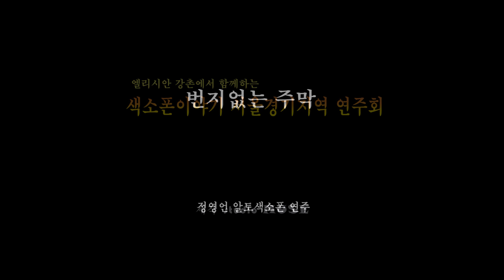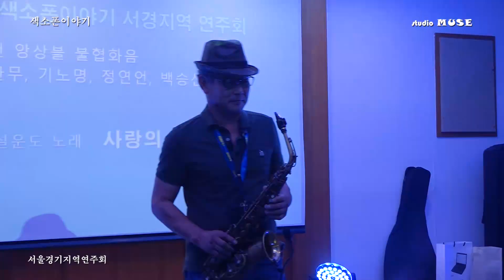[색소폰연주곡] 정영언 알토색소폰 연주 - 번지없는 주막 -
엘리시안 강촌에서 개최한 색소폰이야기 서울경기 지역 연주회에서 불협화음 앙상블 정영언 회원이 알토색소폰으로 연주한  "번지없는 주막"

제작 : 색소폰이야기/스튜디오 뮤즈 : 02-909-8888